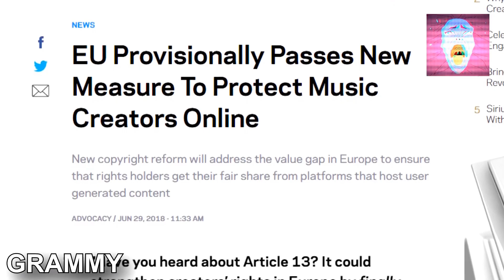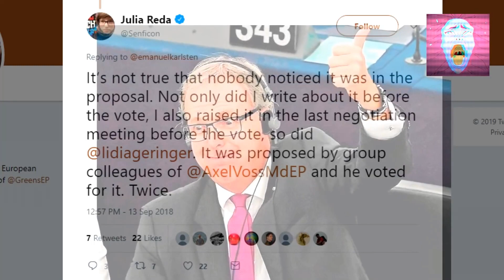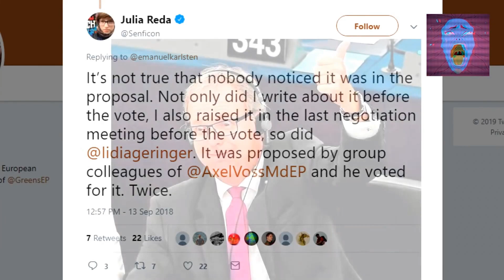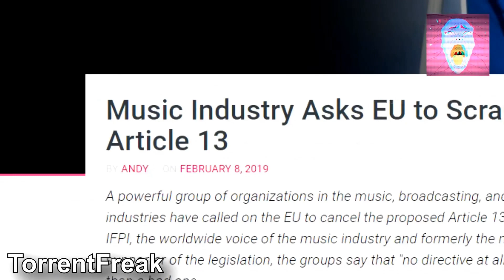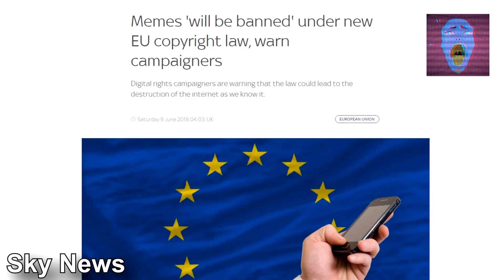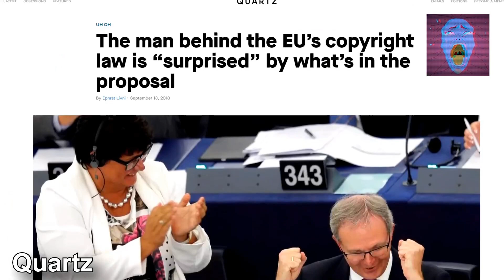Article 13 Copyright Law Update 2020 Defeated? Article 13 Will Not Affect UK Brexit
Hello and welcome back to another great video. You might have heard about article 13 aka the meme ban? Recently a lot of people have been talking about Article 13 of the Directive on Copyright in the Digital Single Market. This controversial new law will make significant changes to copyright law in the EU. Some worry that this will fundamentally impact the way the internet works in the EU, killing a lot of creative freedom. Others see it as a positive step forward to protect creators and rights holders.

I have new news and information on the subject
Article 13 EU Copyright Law Update 2020 - UK is Safe Thanks to Brexit which means that article 13 will not affect the UK once we leave the EU. This is great news however I am still not sure about the rest of Europe.

 The European Union Directive on Copyright in the Digital Single Market, to use its full name, requires the likes of YouTube, Facebook, and Twitter to take more responsibility for copyrighted material being shared illegally on their platforms.

It's become known by its most controversial segment, called Article 13, which critics claim will have a detrimental impact on creators online. YouTube, and YouTubers, have become the most vocal opponents of the proposal.

Thanks to Brexit which is finally happening this is a great day for British YouTubers.

article 13 Brexit update

EU copyright law update 2020

article 13 defeated

article 13 EU 2020

article 13 defeated

 Article 13 Will Not Affect UK Brexit